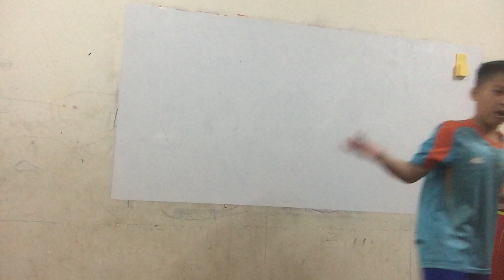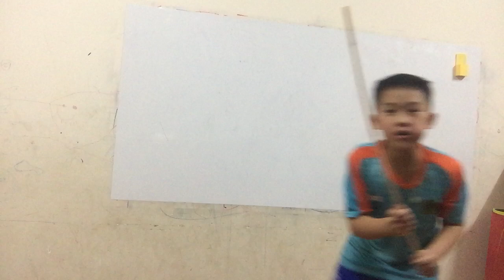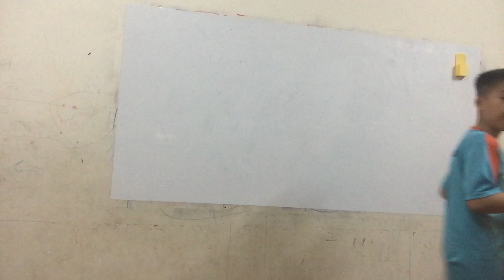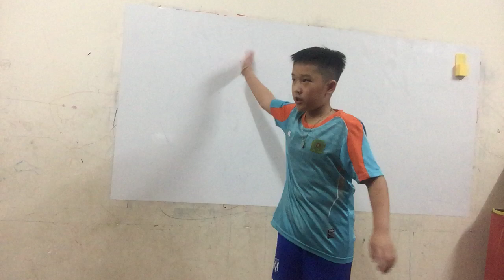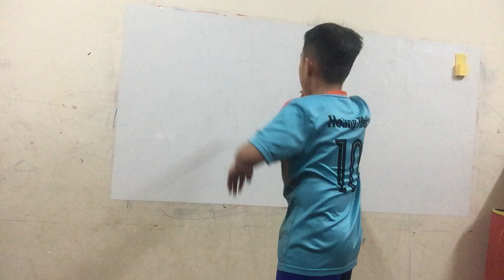Phúc thuyết trình